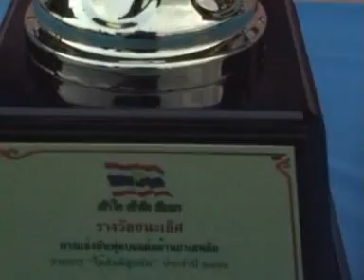นราเเชมป์บอลใต้สันติสูข 53.mpg